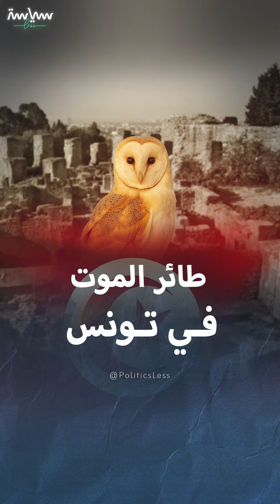امرأة تتحول إلى طائر متوحش انتقاما من أمهات تونس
تقتل انتقاما من أمهاتهم.. أسطورة "النعوشة" طائر الموت في الموروث الشعبي التونسي